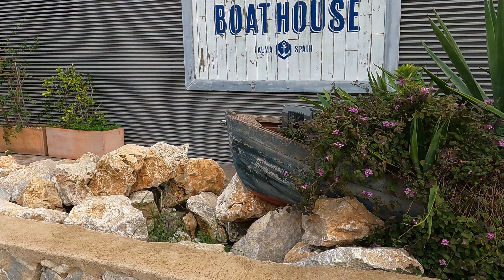🇪🇸 Palma de Mallorca 📸 Paseo Marítimo ⛵ Walking tour in 26 of December 🌤🌡19°C | Spain 2021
The promenade Paseo Maritimo is populary known as Avenida de Gabriel Roca. It is located in the south of Palma de Mallorca of the Balearic Islands.
It has a length of 5500 meters that run through emblematic buildings of the city, on one side, and spectacular yachts, on the other.
It is a privileged space to walk or enjoy a pleasant comfortable in front of the sea.
It has a bike lane that extends to Can Pastilla, and is widely used by cyclists and skaters.
Paseo Maritimo de Palma is an ideal area to enjoy sports, and throughout the day, even in the sunniest hours, you can see runners, cyclists and skaters enjoying one of the best areas to do sports in Palma.
The video is shot in 26 of december at 3,30 pm, with a temperature of 19°C. I hope you enjoy it!

🇪🇸El Paseo Marítimo es conocido popularmente como Avenida de Gabriel Roca. Se encuentra en el sur de Palma de Mallorca de las Islas Baleares. Tiene una longitud de 5500 metros que discurren por edificios emblemáticos de la ciudad, por un lado, y espectaculares yates, por el otro. Es un espacio privilegiado para pasear o disfrutar de un agradable cómodo frente al mar. Tiene un carril bici que se extiende hasta Can Pastilla, y es muy utilizado por ciclistas y patinadores. El Paseo Marítimo de Palma es una zona ideal para disfrutar del deporte, y durante todo el día, incluso en las horas más soleadas, se puede ver a corredores, ciclistas y patinadores disfrutando de una de las mejores zonas para hacer deporte en Palma. El video se rodó el 26 de diciembre a las 15,30 horas, con una temperatura de 19 ° C. ¡Espero que lo disfruten!

🇩🇪Die Promenade Paseo Maritimo ist im Volksmund als Avenida de Gabriel Roca bekannt. Es liegt im Süden von Palma de Mallorca auf den Balearen. Er hat eine Länge von 5500 Metern, die auf der einen Seite durch emblematische Gebäude der Stadt und auf der anderen Seite durch spektakuläre Yachten verläuft. Es ist ein privilegierter Ort, um zu Fuß zu gehen oder einen angenehmen Komfort am Meer zu genießen. Es hat einen Radweg, der sich bis Can Pastilla erstreckt und von Radfahrern und Skatern häufig genutzt wird. Der Paseo Maritimo de Palma ist ein ideales Gebiet, um Sport zu treiben, und den ganzen Tag, sogar in den sonnigsten Stunden, können Sie Läufer, Radfahrer und Skater sehen, die eine der besten Gegenden für Sport in Palma genießen. Das Video wurde am 26 Dezember um 15,30 Uhr bei einer Temperatur von 19°C gedreht. Ich hoffe du genießt es!

🇷🇴Promenada Paseo Maritimo este cunoscută popular ca Avenida de Gabriel Roca. Este situat în sudul orașului Palma de Mallorca, în Insulele Baleare.
Are o lungime de 5500 de metri, care trece prin clădiri emblematice ale orașului pe de o parte și prin iahturi frumoase pe de altă parte.
Este locul privilegiat pentru a te plimba confortabil sau pentru a te bucura de relaxare la malul mării.
Este o pistă de biciclete care se întinde până la Can Pastilla și este folosită pe scară largă de bicicliști și patinatori.
Paseo Maritimo de Palma este zona ideală pentru practicarea sportului și toată ziua, chiar și în orele cele mai însorite, puteți vedea alergători, bicicliști și patinatori bucurându-se de una dintre cele mai bune zone pentru sport din Palma.
Videoclipul a fost filmat in 26 decembrie la ora 15.30 la o temperatură de 19 ° C.

Пасео Маритимо широко известен как Авенида де Габриэль Рока. Он расположен на юге Пальма-де-Майорка на Балеарских островах. Его длина составляет 5 500 метров, и он проходит через знаковые здания города, с одной стороны, и красивые яхты, с другой. Это привилегированное место, где можно легко прогуляться или насладиться комфортом моря. Это велосипедная дорожка, которая простирается до Кан-Пастилья и широко используется велосипедистами и фигуристами. Пасео-Маритимо-де-Пальма - идеальное место для занятий спортом. В течение всего дня, даже в самые солнечные часы, вы можете увидеть бегунов, велосипедистов и конькобежцев в одном из лучших спортивных районов Пальмы. Ролик был снят 26 декабря в 15:30 при температуре 19 ° C.